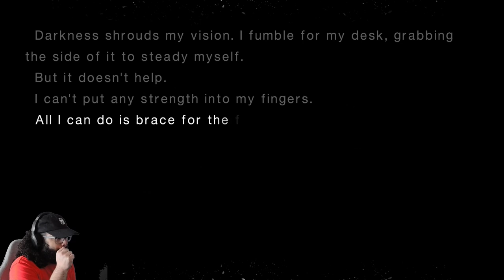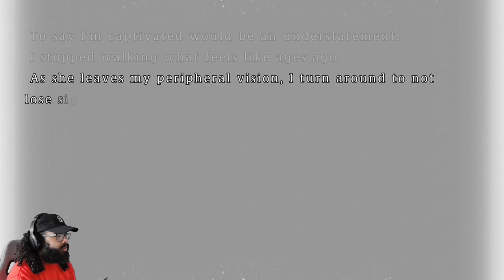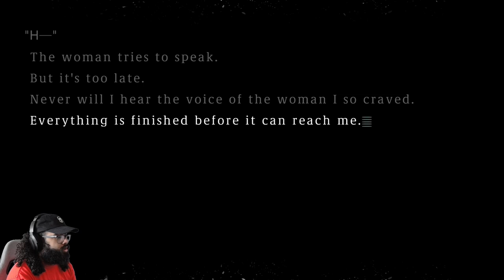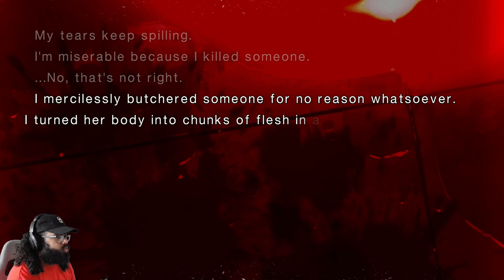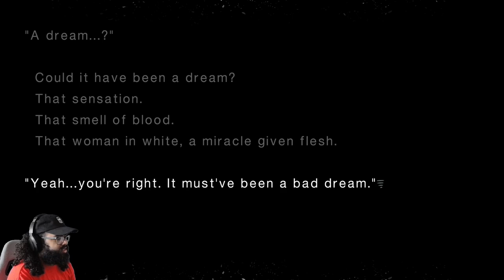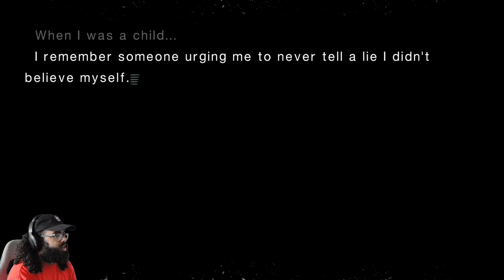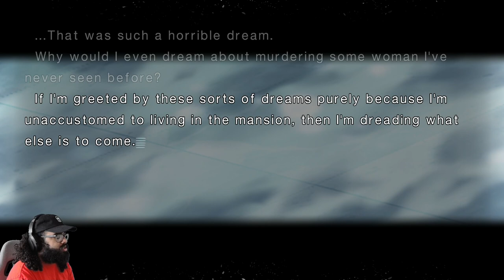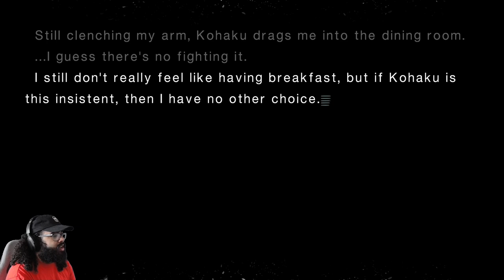Was It A Clear Dream Or A Blurred Reality? - Tsukihime Remake Live Commentary Playthrough Part Seven